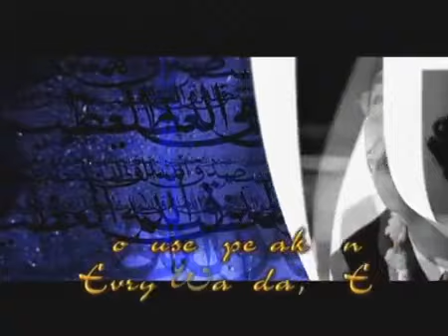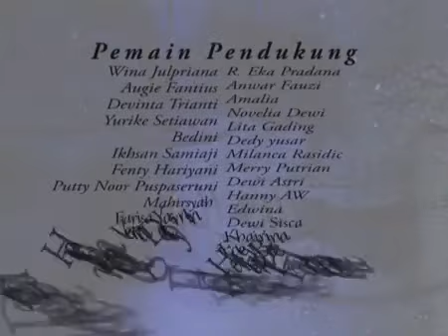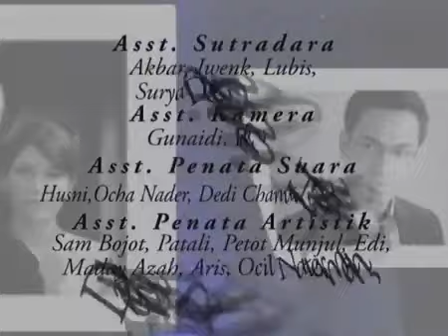Hikmah Season 02 - Episode 34